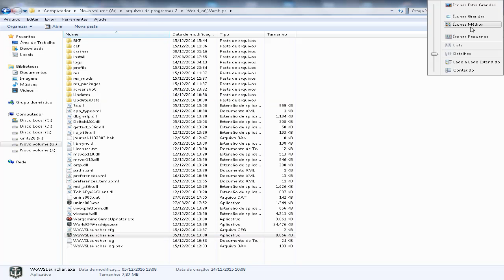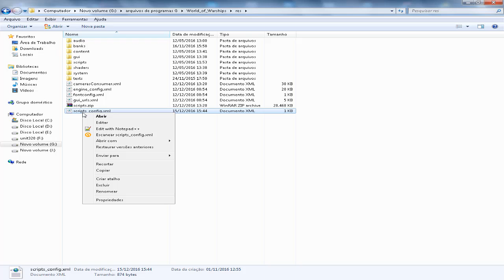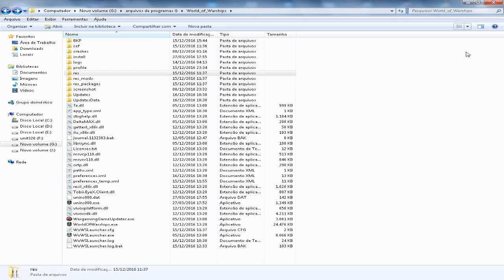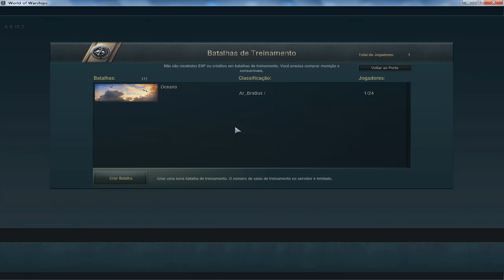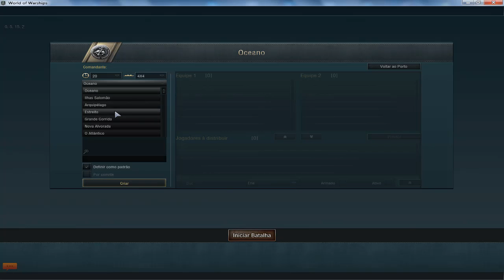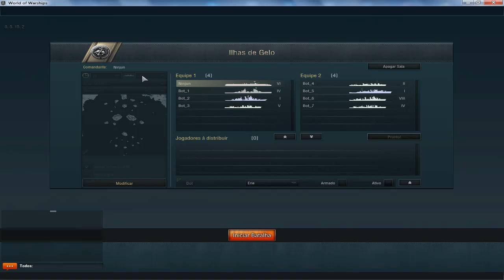World of Warships Acessando sala de treinamento(sem usar mod)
Como acessar a sala de treinamento em seu jogo
WOWs
Empresa world gaming

skype: ninjun.exgamers (se for adicionar no skype diga do que se trata, senão não aceito)